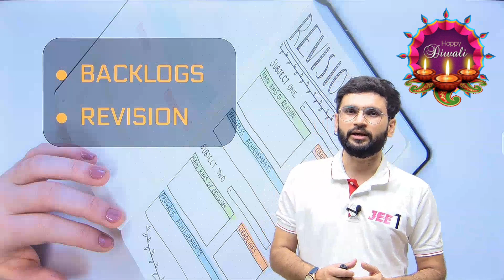JEE 2024 Diwali Vacation will be Game Changer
In this video, we will discuss about how to utilise Diwali holidays for preparing for JEE Main & Advanced. This break can be used to revise topics and clear backlog. We hope that this helps all the students preparing for JEE2024.

Welcome to India’s No. 1 YouTube channel for JEE preparation led by Team Udaan. This is going to be your one-stop destination for strategy videos, exhaustive chapter-wise lectures, PYQs, expected predictor questions and much more. This will help you clear JEE and other engineering entrance examinations.